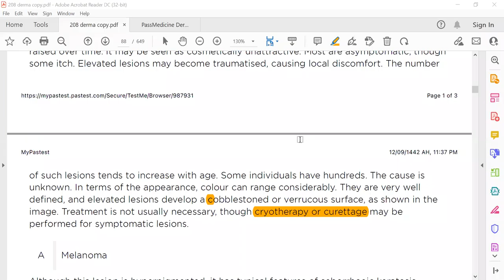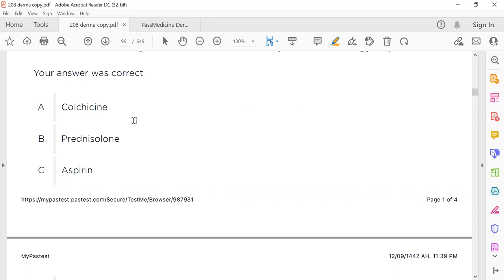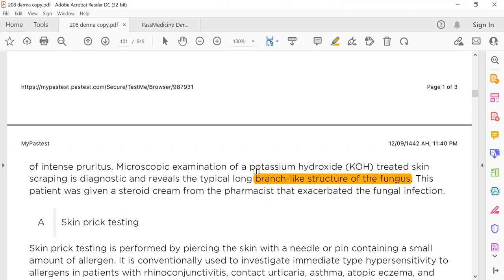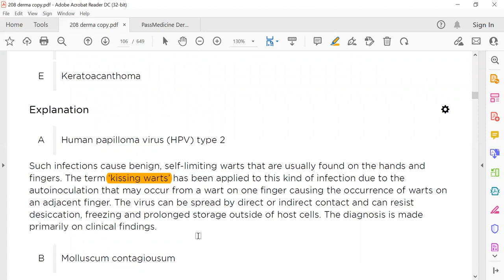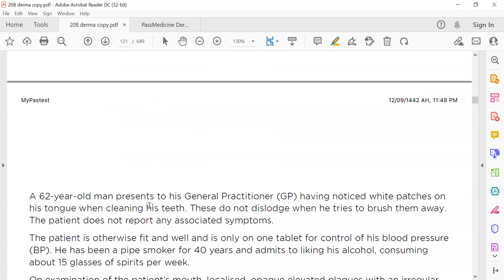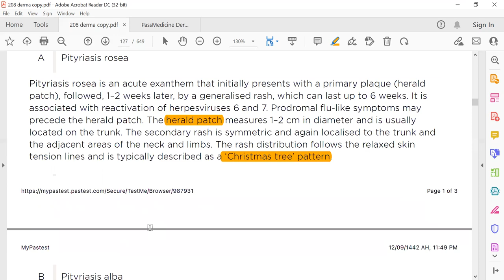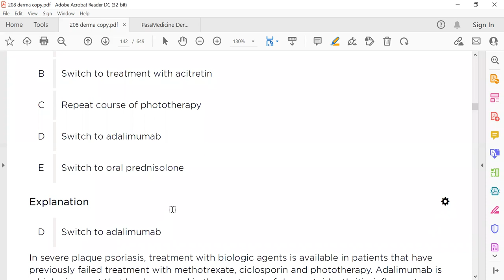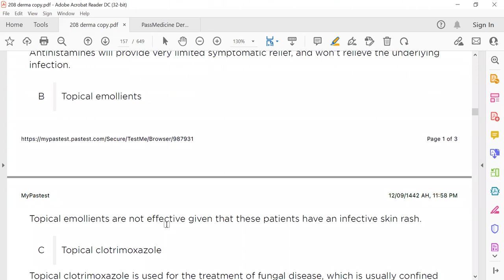MRCP PART TWO PASTEST 2020 DERMATOLOGY 4